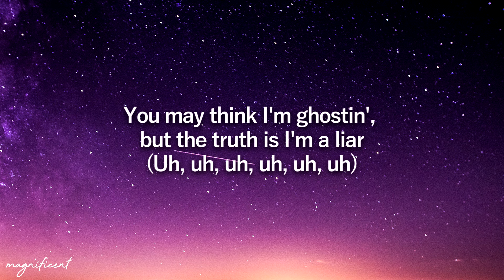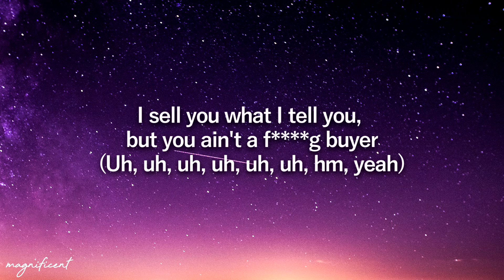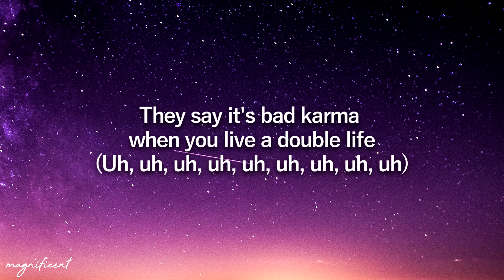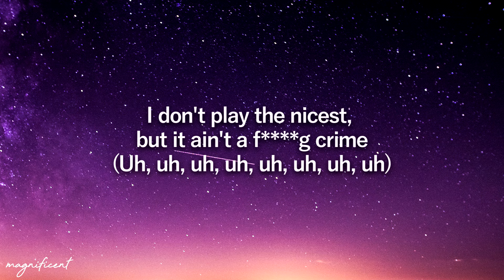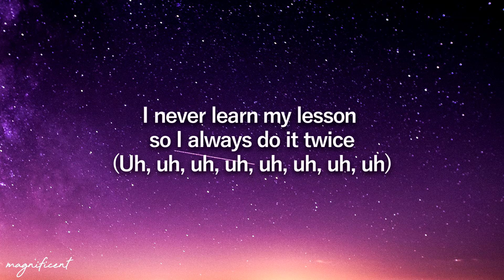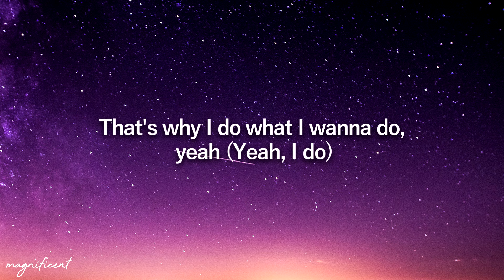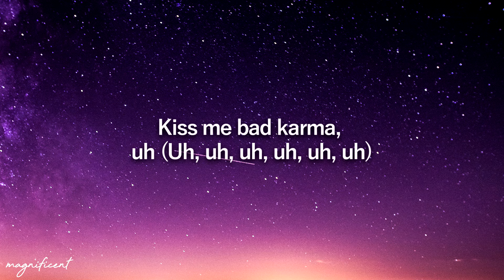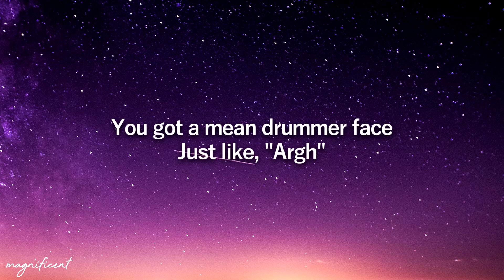Miley Cyrus - Bad Karma (Lyrics) ft. Joan Jett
You may think I'm ghostin', but the truth is I'm a liar
I sell you what I tell you, but you ain't a fucking buyer
(Uh, uh, uh, uh, uh, uh, hm, yeah)
You thinkin' that I'm sleepin' when I'm creepin' in the night
They say it's bad karma when you live a double life

They say it's bad karma being such a heartbreaker
I've always picked a giver 'cause I've always been the taker
I'd rather just do it, then I'll think about it later, uh-huh
Kiss me, bad karma, uh (Uh, uh, uh, uh, uh, uh)

[Verse 2: Joan Jett, Miley Cyrus & Both]
The itsy bitsy spider went and spun a web of lies
I don't play the nicest, but it ain't a fucking crime
I never learn my lesson so I always do it twice

[Chorus: Joan Jett, Miley Cyrus & Both]
Oh, they say it's bad karma being such a heartbreaker

[Bridge: Miley Cyrus & Joan Jett]
I don't give a fuck, I don't believe in luck
That's why I do what I wanna do, yeah (Yeah, I do)
Oh, I don't give a fuck, I don't believe in luck
I do what I wanna do, oh, hey (I wanna do)

[Chorus: Miley Cyrus, Joan Jett & Both]
Uh

[Outro: Miley Cyrus]
You got a mean drummer face
Just like, "Argh"